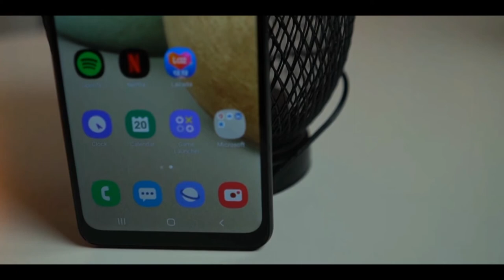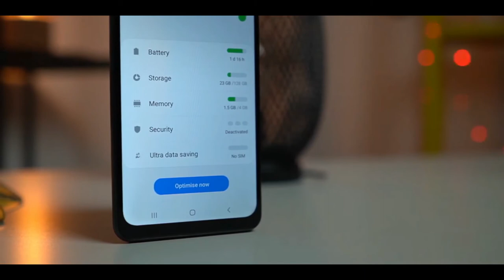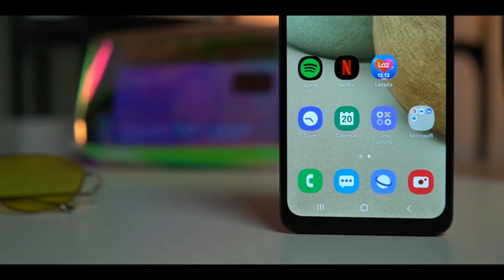Samsung Galaxy A12 - First Look!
Samsung Galaxy A12